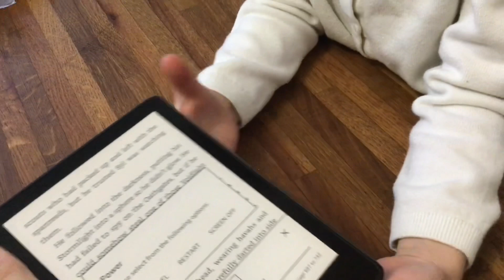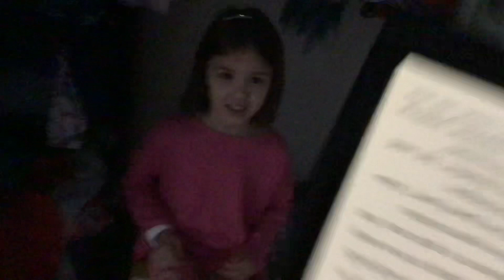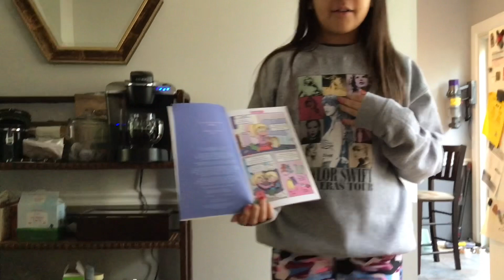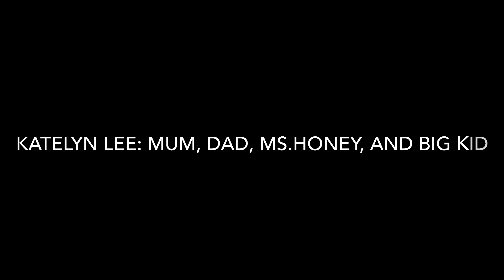The School Girl